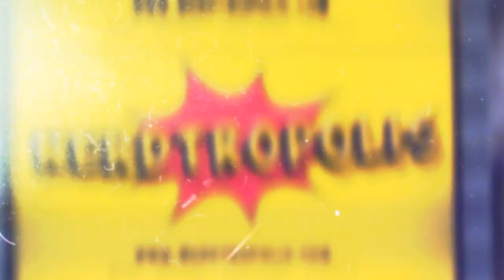Wayne Brady Family Reveal Shocking Facts About Themselves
On this episode of Reel Insights, Sean Tajipour, the Mayor of Nerdtropolis, interviews Wayne Brady, Mandie Taketa, Maile Brady, and Jason Michael Fordham about their new reality show, "Wayne Brady: The Family Remix."

00:00 Introduction
00:54 Takeaways From The Show
01:25 Nerding Out
04:03 Favorite Films
04:45  Dance Dance Revolution
05:41 Best Poker F ace
06:10 Appreciation
06:51 Music Playlist
07:59 Outro